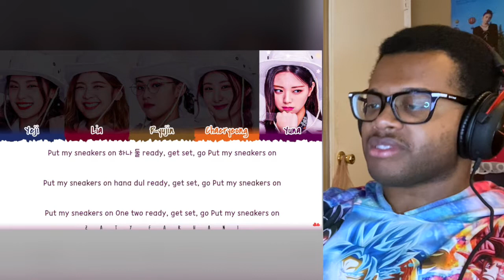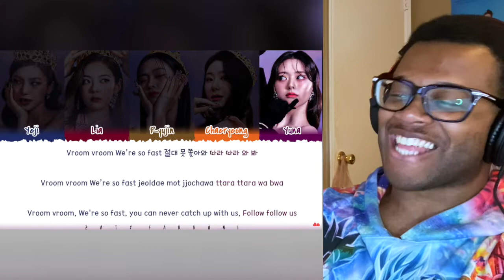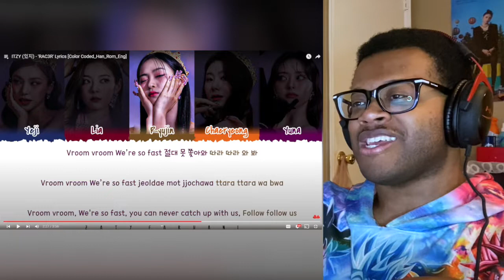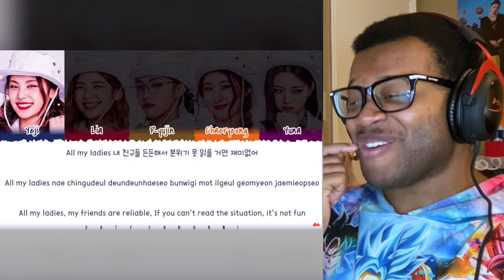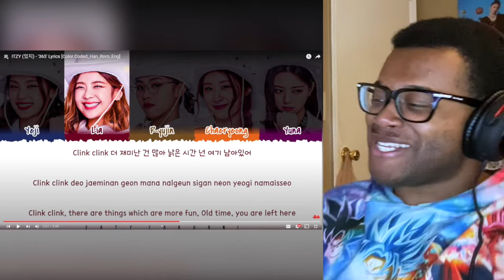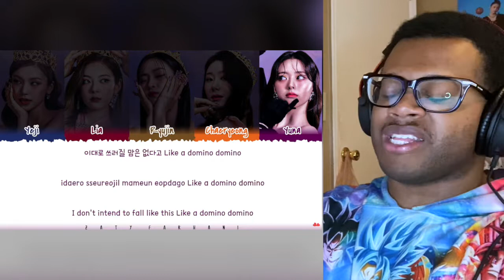ITZY 'CHECKMATE' Mini Album / REACTION